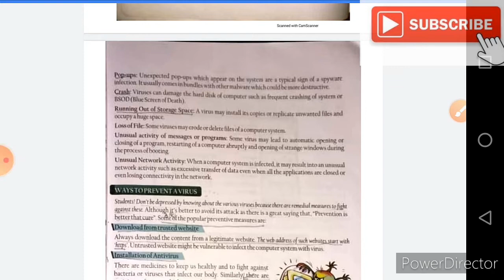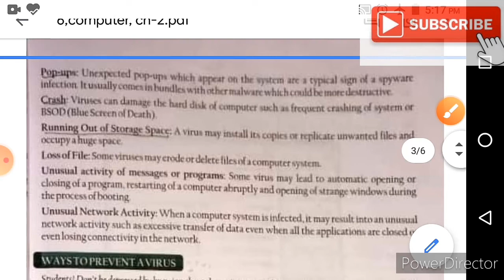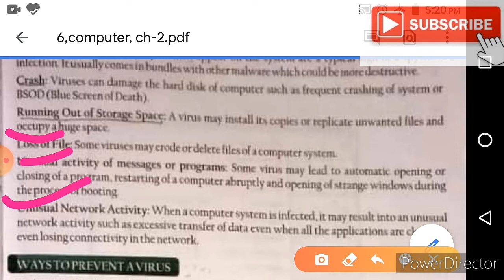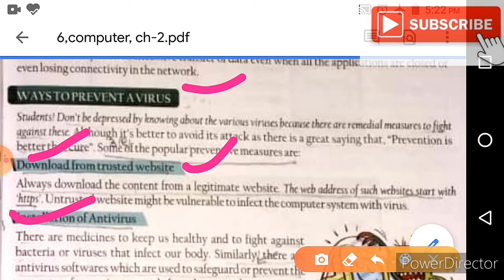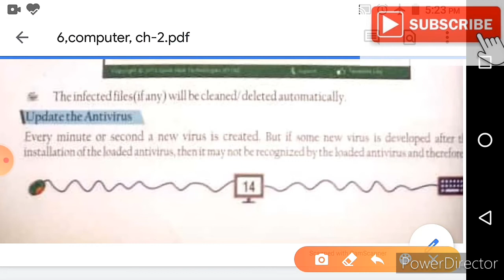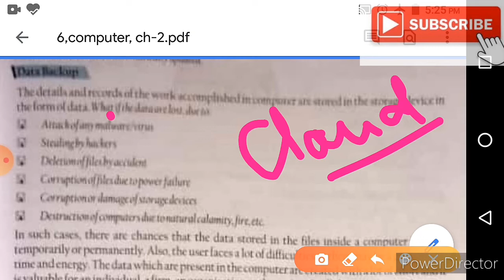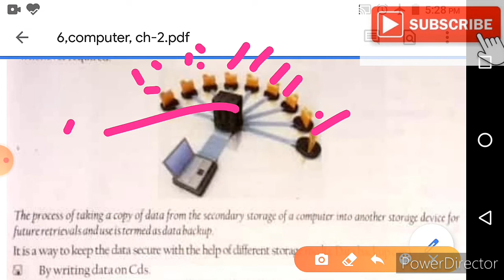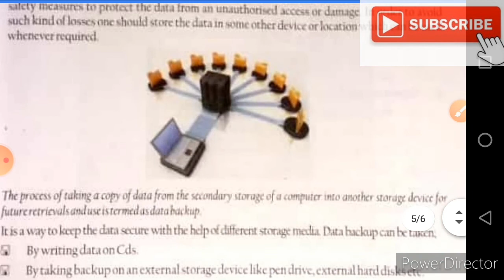6th,COMPUTER VIRUS, CH-2, PART - 2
Virus and antivrus with their advantages and symptoms of affecting virus.